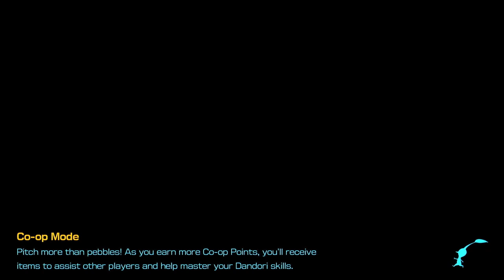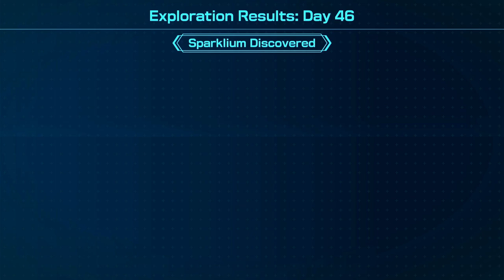DANDORI STRATEGIC FREEZEWAY | Giant's Hearth | Pikmin 4 - Part 46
Hi everyone!
Let's continue to play Pikmin 4 - part 46.

► Timestamps
00:00:00 - Start - Nintendo Switch Logo
00:01:18 - Going to Giant's Hearth
00:09:22 - Dandori Strategic Freezeway
00:57:34  - Going back to the rescue command post and day 46 is to an end